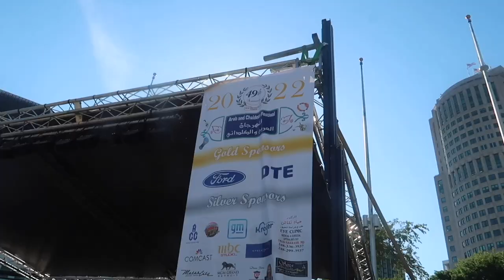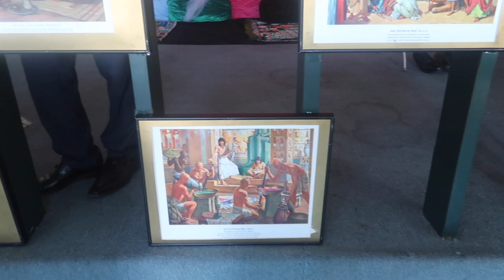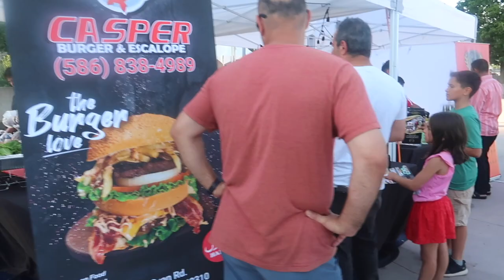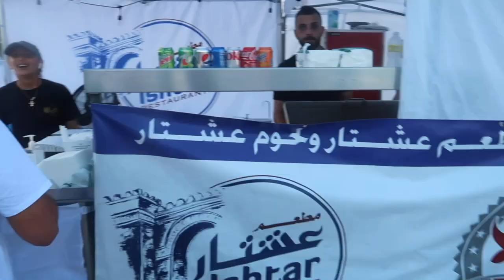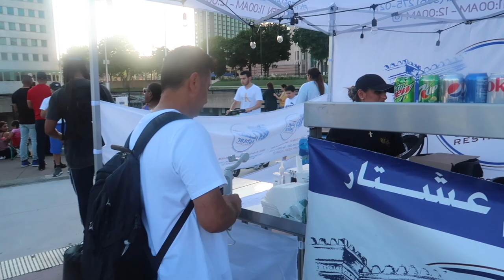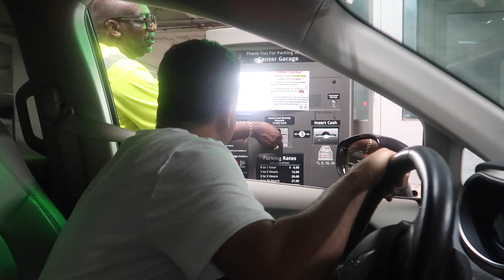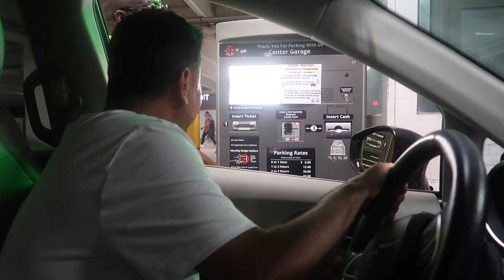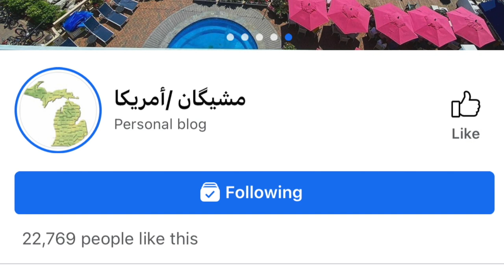خلف كواليس مهرجان العربي الكلداني في ميشيغان ديترويت ومفاجأتنا الجديدة